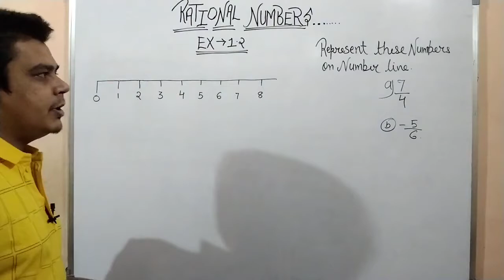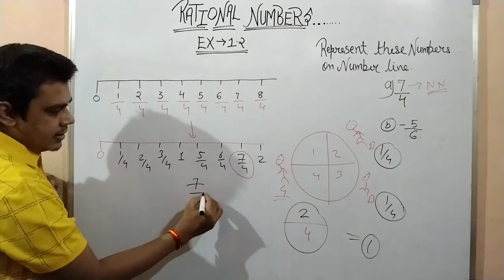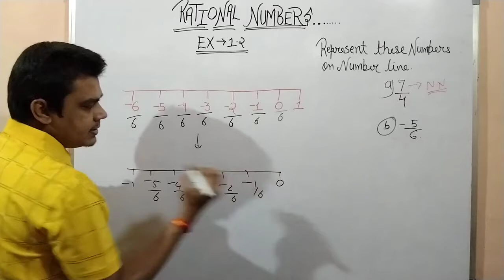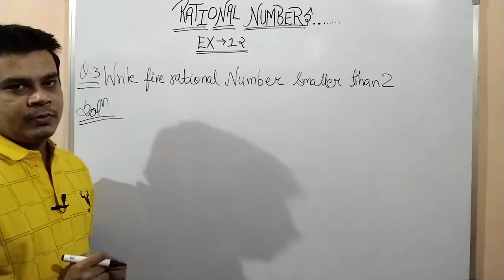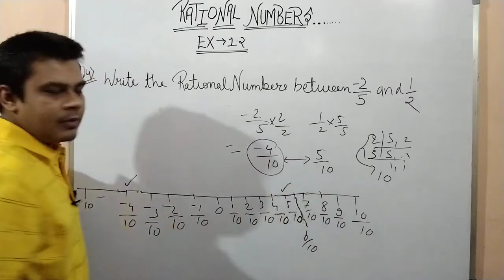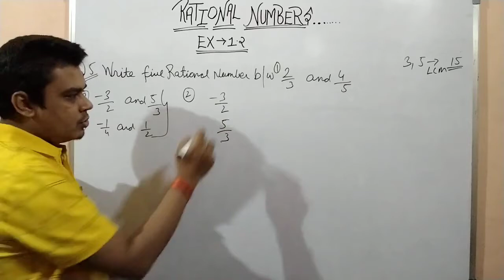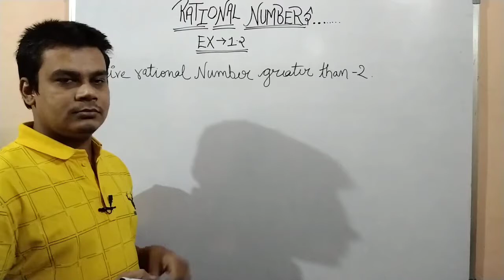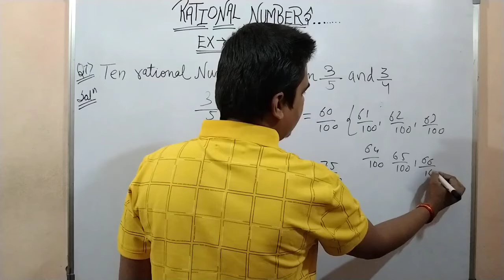Class8 Math chapter 1Exercise 1.2 Rational Number|NCERT Chapter1 class 8 ex 1.2| Make Academy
THIS VIDEO IS FOR CLASS 8 STUDENTS
FOR FULL PLAYLIST OF CHAPTER 2